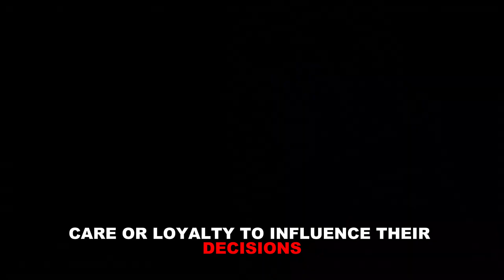11 MANIPULATION TACTICS | WHICH ONE FIT YOUR PERSONALITY🔥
If you've ever wondered about the subtle ways people manipulate those around them, you are at the right place. Today, we unravel 11 manipulation tactics, each with its unique characteristics, and invite you to consider which ones might resonate with your own personality. This video isn’t about promoting deceptive practices but understanding the diverse ways people navigate social dynamics. Welcome to Dark psychology and Manipulation.